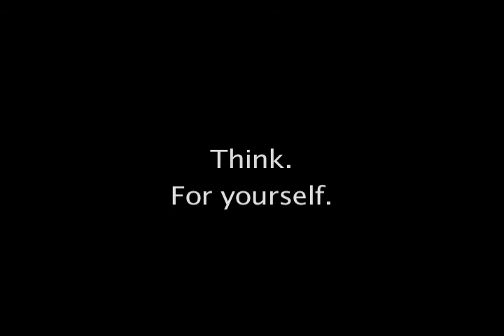Want a $10,500 raise?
This is one in a series of "infomercials" put together based on information come across while reading something, usually in the New York Times. For one reason or another, it got me angry and frustrated. Then it got me thinking; "If more people knew about this, it could change their thinking." And that's what lead to this. Looking back at how these videos turned out, they tend to sound, well,  "conservative". But what the hey, after decades of creating "liberal" commercials, it's time to get behind the other view. Good grief, I'm turning into a curmudgeon. Check out the kindagrumpyguy collection. You'll find one or two you either love, or hate. Or get you thinking; "I didn't know that."